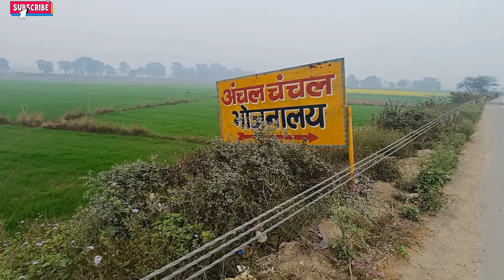3bigha property bikau one highway 🛣 lucknow se Gonda Bahraich highway Ramnagar me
1=joining karte rs.1250 tyrant aapke account me aayega har roj 500 se 750 take earning hogi ¥
Hey! Come join me on Ludo Culture - an exclusive Ludo app from Gamezy.
HH7O4Z

2.नोट. कृषि एड Business, prasnel,लोन के लिए इस App को download kare Aadhar,and Pan card submit kijiye only 😀 1click me account me rupees

3.my online shopping 🛍 company sabse sasti aaitome links case bake,

9. video 📹 🎥 editing best apps free vairel video 📹 links. Hi, I'm using an awesome video maker and editor app called Video.Guru, check and install it

10..इस App से जमीन को चलकर नपाई करे,

Hi friends, I have measurement some area on this application GPS Fields Area Measure tool .. I recommand you to use this application

Jila Barabanki,
lucknow property
lucknow property bikau
lucknow property group
Ramnagar Barabanki
vairelvideo property
Jila barabanki
lucknow property sasti
sasti Jameen achhi location
sasti Jameen
sasti lande
ganesh bandana
house design duplex
house sale lucknow
house 🏠 sasti lande
house sale company
Deelar Amit Kumar yadav
lucknow house sale
house sale
Shree Radhe Property sales company
Good
200 gaj house design

Jila Barabanki,
lucknow property
lucknow property bikau
lucknow property group
Ramnagar Barabanki
vairelvideo property
Jila barabanki
lucknow property sasti
sasti Jameen
sasti lande
ganesh bandana
house design duplex
house sale lucknow
house 🏠 sasti lande
house sale company
lucknow house sale
house sale

Instagram.khusbuyadav
 company Shree Radhe online sales company links 👇

@रेलस्टैट
@Bhulekha Tv Offical
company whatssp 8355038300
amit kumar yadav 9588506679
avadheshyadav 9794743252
property deelar amitkumar yadav
company office new basti bhitauli hansram purva
tahseel ramnagar lucknow
lucknow
jila barabanki
new office
shorts
a to z jameen bikau hai
vairel video
vairel deelar
vairel property
company
100 gaj house design
duplex house
gurudev real estate developers pvt...
land for sale
lucknow property
kathal movie rajpal yadav
land for sale
lucknow property
100 gaj ka makan
farmhouse in noida
Kalyan property
lucknow house sale
property in lucknow
ramnagar
साउथ मूवी 2023
real estate company ki website kaha se banvaen online
real estate what's groups kaha se Khoje
real estate investing for beginning
rale estate business
real estate business in Telugu
rael estate course
sasti property in lucknow
sasti Jameen kahan milegi
sasti Jameen bikau
sasti Jameen in lucknow
sasti Jameen in Uttarakhand
सस्ती जमीन बिकाऊ
sasti Jameen in haryana
sqft property
Hyderabad real estate
lucknow property
poultry farming for beginners
sasti Jameen
Uttarakhand property